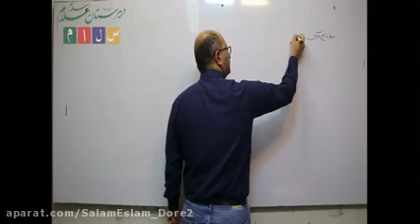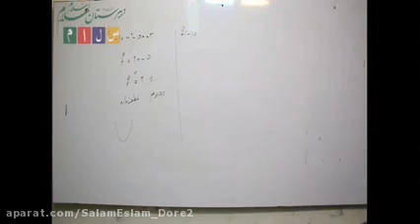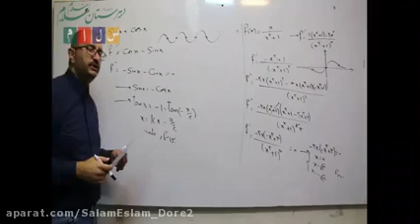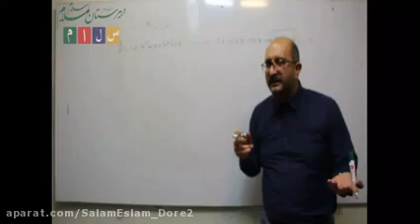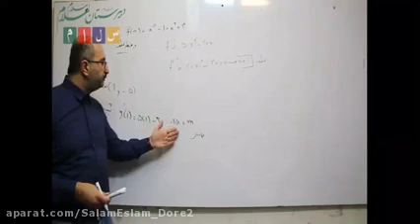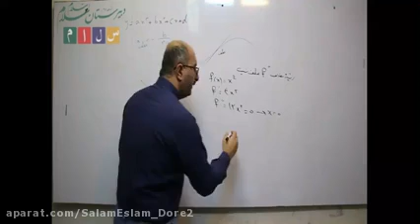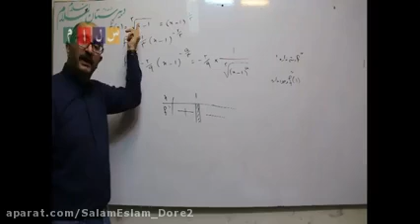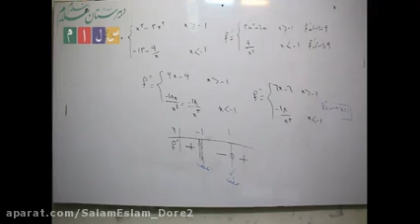Learning lessons about Accountants Application of derivative and turning point